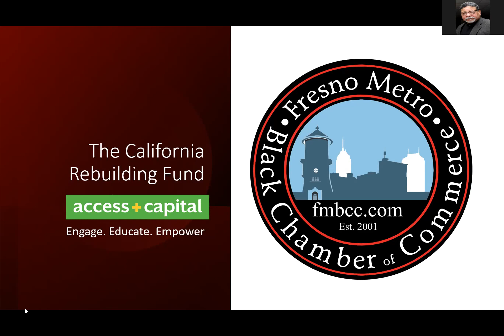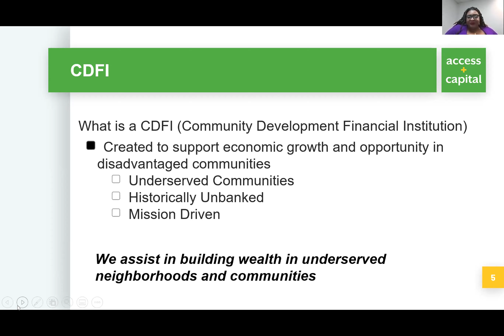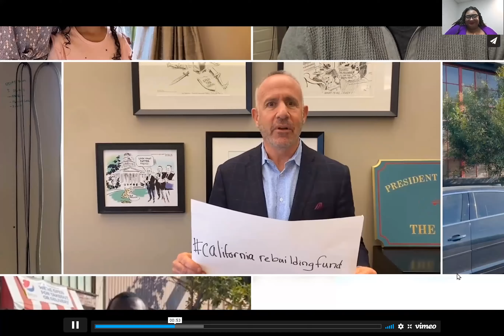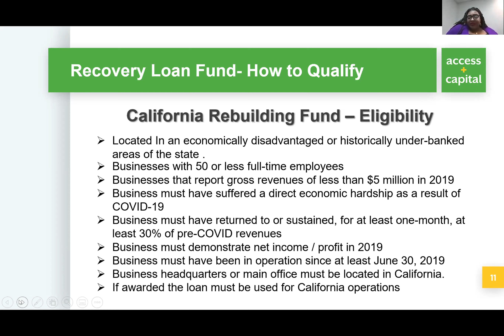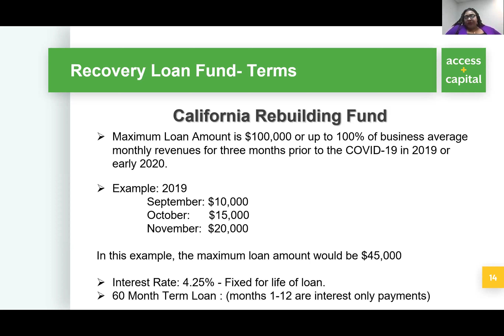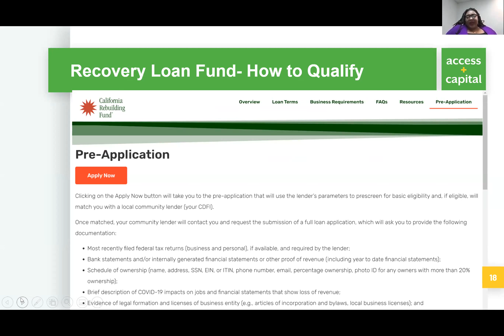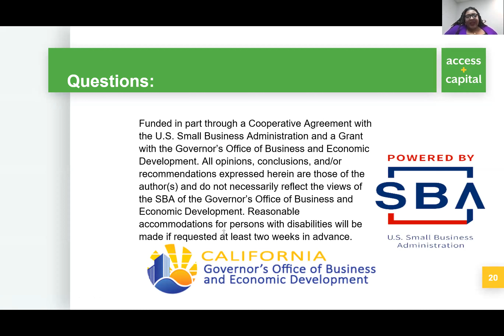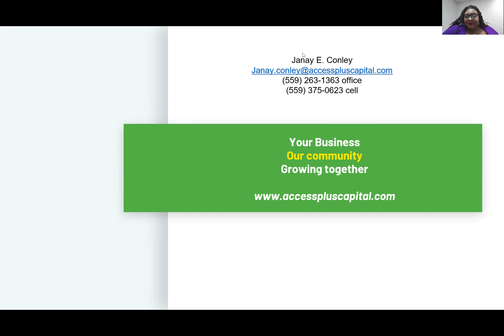The California Rebuilding Fund with Access Plus Capital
Watch our webinar about how the California Rebuilding Fund program is helping businesses in need. The public-private partnership offers capital to companies that have been hurt by COVID -19 pandemic, and we'll show you why this matters!